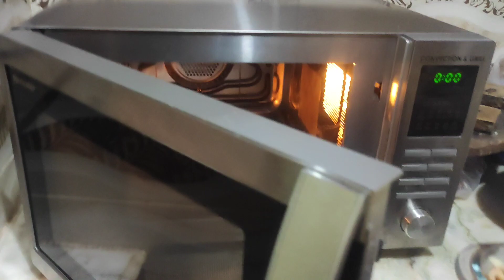রেস্টুরেন্টের স্বাদে বেকড পাস্তা || Oven Baked Pasta || White sauce baked Pasta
সুস্বাদু ওভেন বেকড চিজি চিকেন পাস্তা  তৈরির জন্য প্রয়োজনীয় উপকরণঃ

পাস্তা - ২৫০ গ্রাম
তেল - ১ টেবিল চামচ
পিয়াজ - ১/৩ কাপ
রসুন কুচি - ১ টেবিল চামচ
চিকেন - পরিমাণ মতো
আদা কুচি - ১/২ চা চামচ
লবণ - পরিমাণ মতো
ক্যাপসিকাম - পরিমাণ মতো
কালো গোল মরিচ - ১/২ + ১/২ চা চামচ
টমেটো কেচাপ - ১/২ কাপ
আরিগানো - ১/২ + ১/২ চা চমচ
বাটার - ৫০ গ্রাম
রসুন কুচি - ১/২ চা চমচ
ময়দা - 2 টেবিল চামচ
দুধ - ১ গ্লাস
মোজারেলা চিজ - পরিমাণ মতো

Ingredient needed for Chicken Baked Pasta:
Pasta - 250 grams
Chicken - like quantity
Ginger powder - 1/2 teaspoon
Salt - like quantity
Capsicum - like quantity
Black pepper - 1/2 + 1/2 teaspoon
Tomato ketchup - 1/2 cup
Oregano - 1/2 + 1/2 teaspoon
Butter - 50 grams
Garlic powder - 1/2 teaspoon
Mozzarella cheese - like quantity